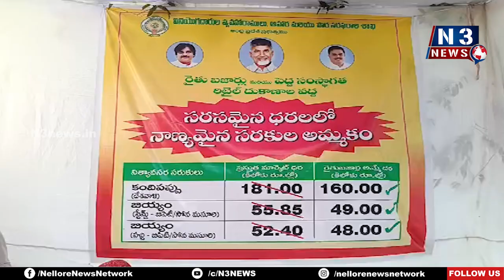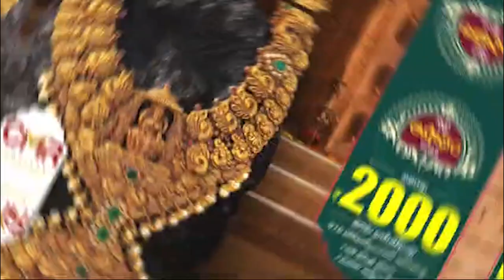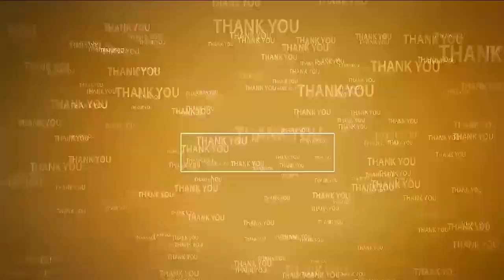సరసమైన ధరలకే నాణ్యమైన సరుకుల అమ్మకం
- రైతు బ‌జార్ల‌ను ప్ర‌జ‌లు స‌ద్వినియోగం చేసుకోవాలి
- ఫ‌త్తేఖాన్‌పేట రైతు బ‌జార్ లో కొనుగోలు కేంద్రాన్ని ప్రారంభించిన రూర‌ల్ ఎమ్మెల్యే కోటంరెడ్డి శ్రీధర్ రెడ్డి